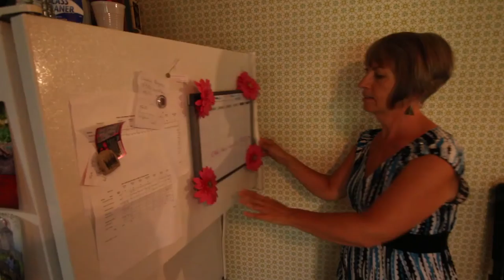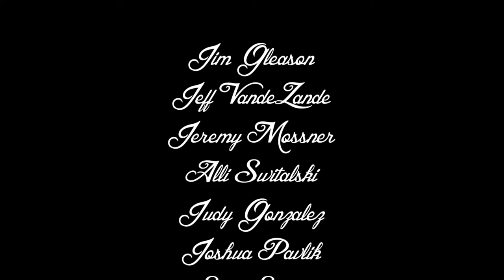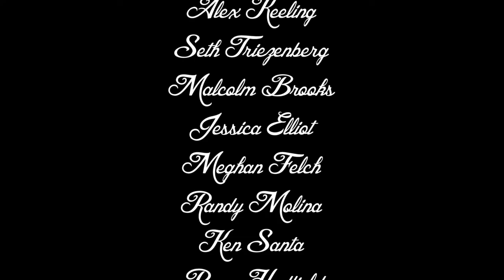Fate Film - Summer 2015 Film Capstone Project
Short film from the Summer 2015 film capstone class at Delta College.  Shown to the public at Hell's Half Mile Film and Music Festival in Bay City.